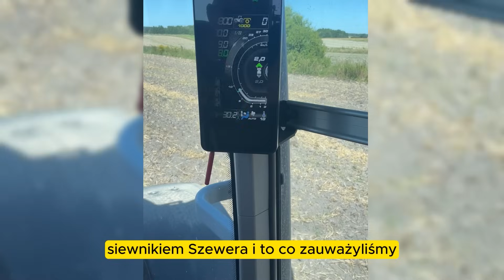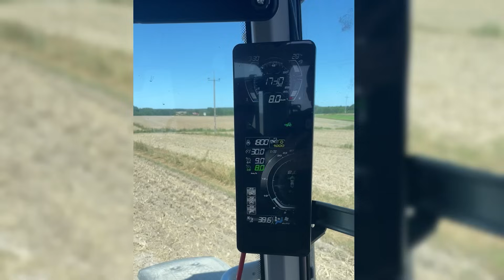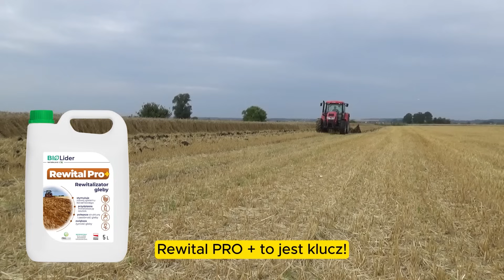Rewital PRO+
Rewital PRO+  to wszechstronny i stabilnie działający preparat do rewitalizacji środowiska glebowego. Jego minimum 3 letnie stosowanie to:
📊 realne oszczędności i obniżka kosztów uprawy
✅ przyspieszenie mineralizacji słomy i resztek pożniwnych
✅ poprawa struktury i żyzności gleby
✅ szybkie udostępnienie  składników pokarmowych z gleby i resztek pożniwnych
✅ polepszenie stosunków wodno-powietrznych
✅ lepsze i bardziej wyrównane wschody roślin uprawnych

Rewital PRO+ od @BioGenPolska  i Bio-Lider charakteryzuje się najbogatszym składem mikrobiologicznym spośród preparatów o podobnym zastosowaniu dostępnych na rynku.